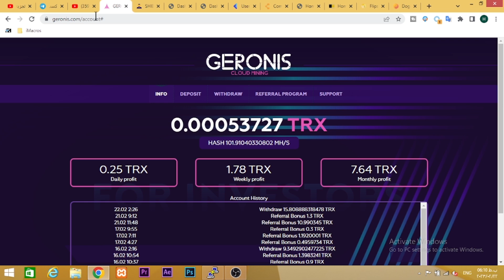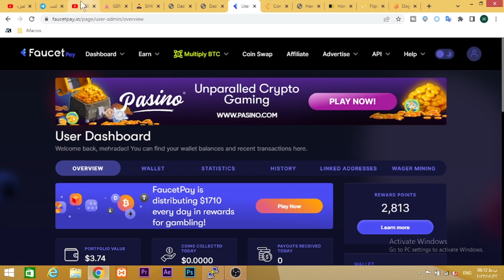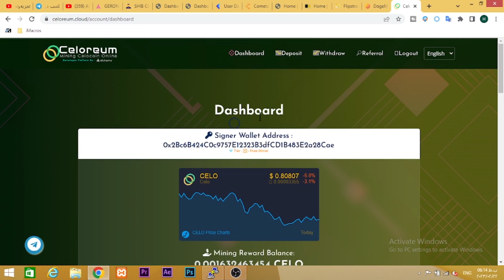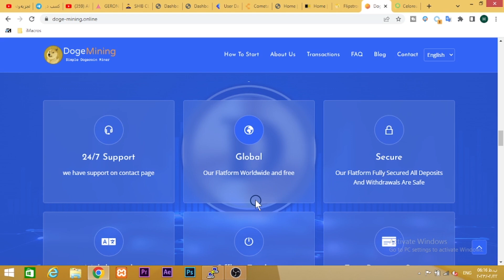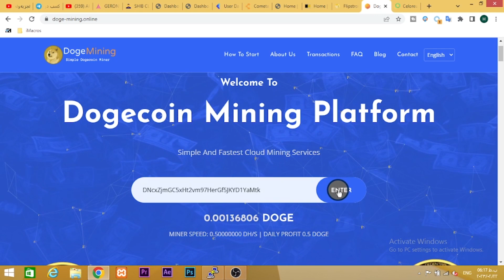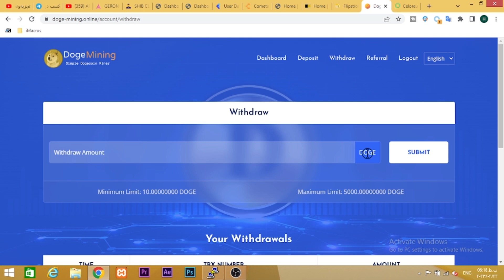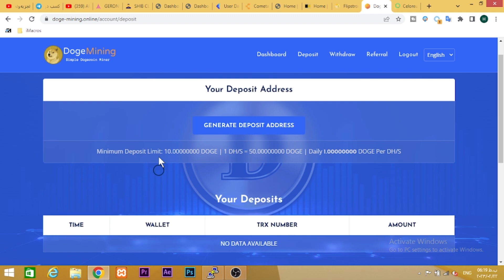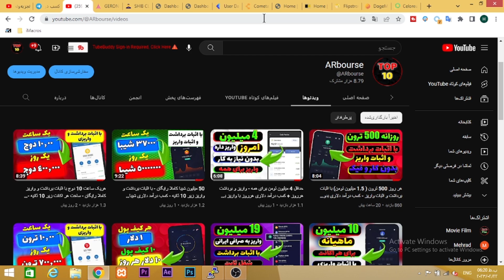17 میلیون دوجکوین جدید با اثبات برداشت و واریز حساب کاملا رایگان شیبا - کسب درآمد دلاری + investment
17 میلیون دوج جدید کاملا رایگان - با اثبات برداشت 1500 ترونی وایز حساب- کسب درآمد دلاری + investment

00:01 کسب درآمد خودکار
01:00 کسب درآمد

کسب درامد
کسب درآمد دلاری
کسب درآمد
درامد دلاری
درآمد دلاری
کسب درامد دلاری
شماره مجازی
درآمد
درامد,کسب درامد با گوشی
ایردراپ
بورس
ترون
ارز دیجیتال
دوج کوین
ساخت جیمیل بدون شماره تلفن
arbourse
پول درآوردن اینترنت
investment,
Real estate investment,
Investment insurance,
Gold investment,
Digital currency investment,
Investment banking,